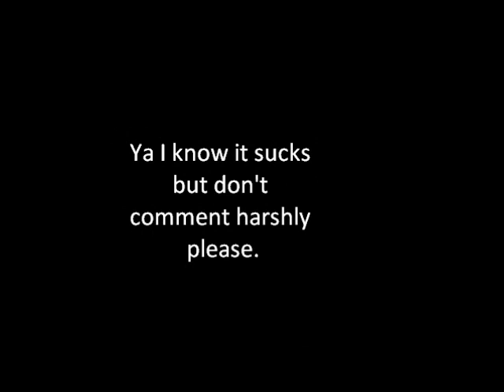My New Spinosaurus stk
It's terrible I know.